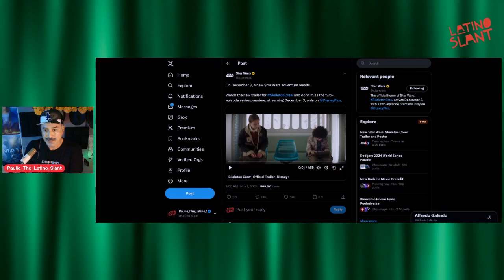My Honest Reaction to the Skeleton Crew Trailer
Defund the Thought Police NEW Shirts on sale now!